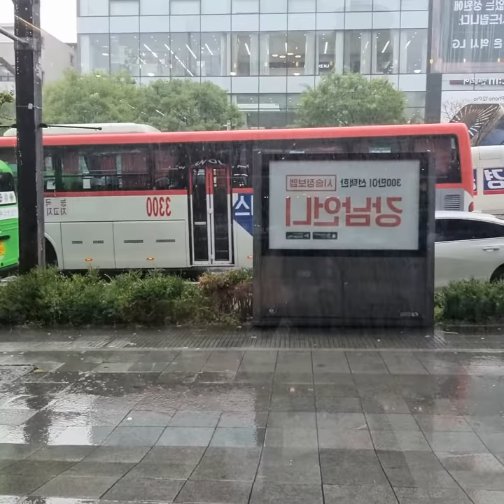무지성 막무가내 먹방(mukbang)😊-2021.08.24.투썸플레이스(TwosomePlace) 점심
할라피뇨 스테이크 바게트 샌드위치(6,000)+아이스아메리카노(L)(4,600) = 세트할인으로 8,500원의 점심입니다~~:)